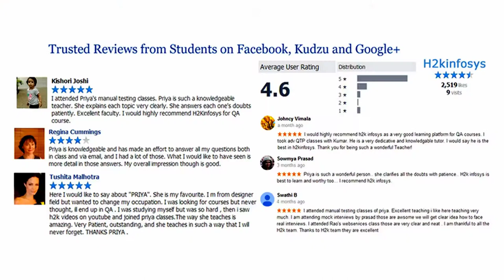Testimonial for Python Training course at H2K Infosys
H2K Infosys is a market leader in delivering online training programs in a wide range of technologies. Listed below are the numerous advantages of choosing us for Python certification online.

    All our Python online training batches are handled by experienced trainers who also happen to be industry experts with hands-on implementation knowledge.